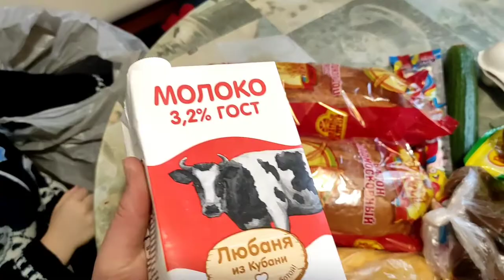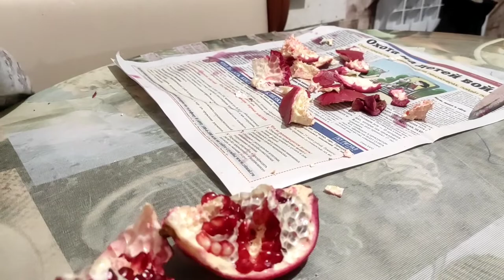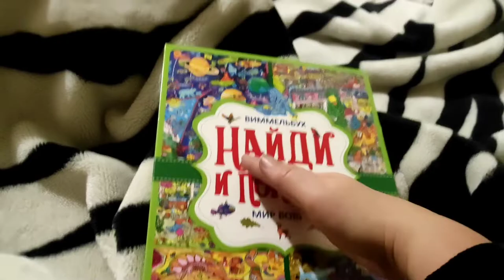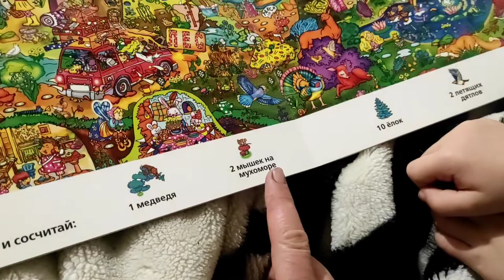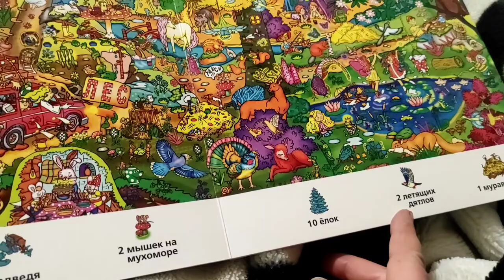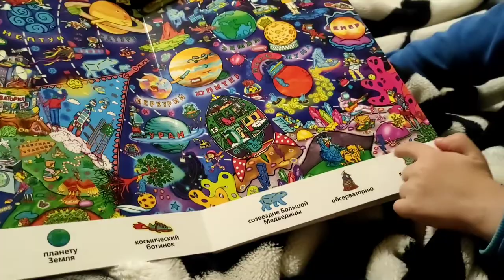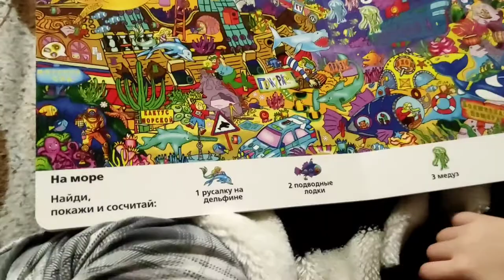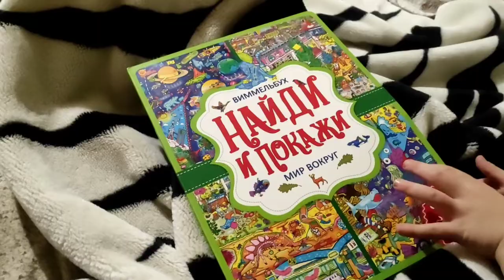Деревенская жизнь/Пробуем гранат/Изучаем книгу Виммельбух/Country Life/Trying Pomegranate/Wimmelbuch